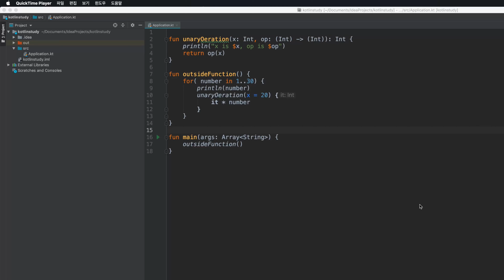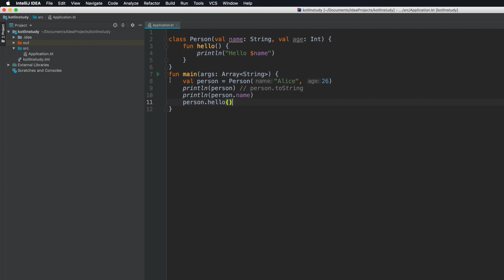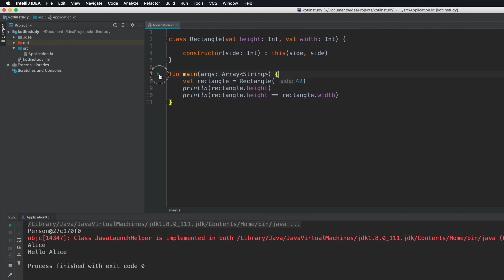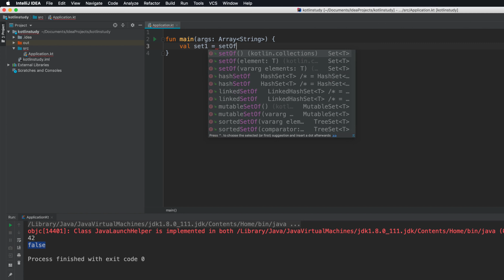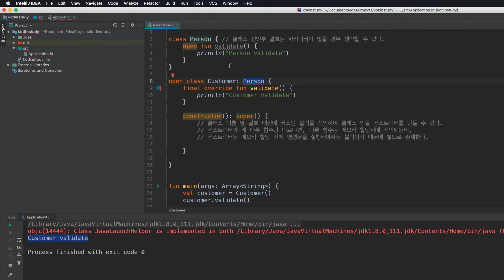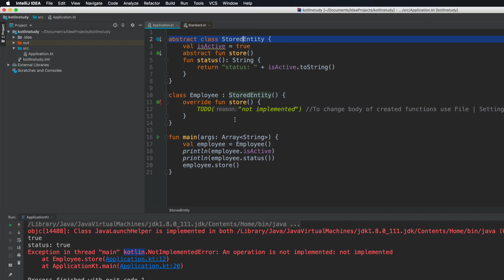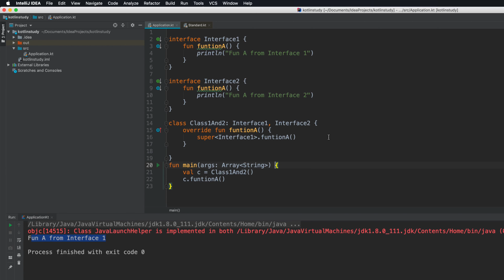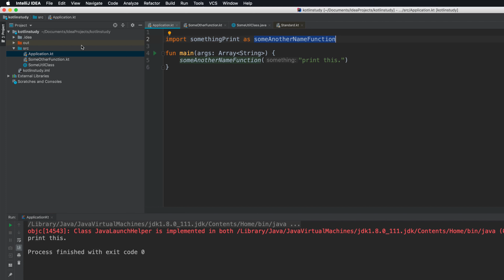Kotlin 코틀린 08 객체지향과 클래스 실습